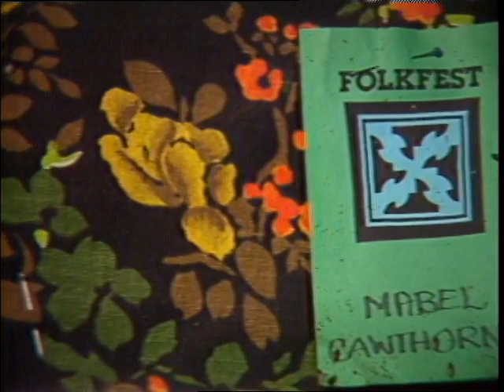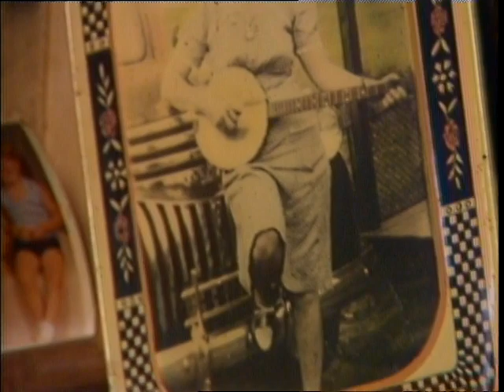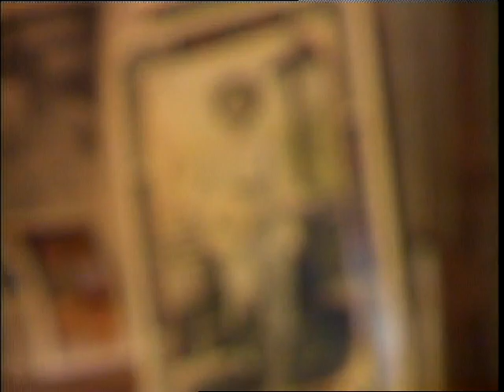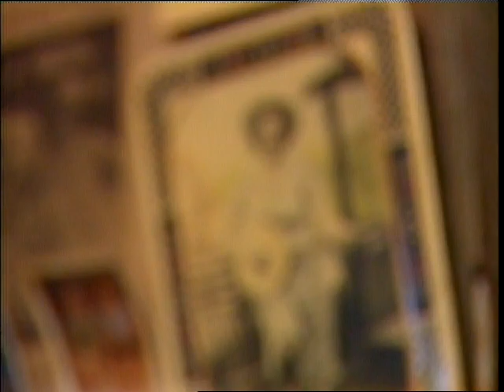Mabel Cawthorn, Part 1, Carnesville, Georgia, 1986 May 22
Video of Mabel Cawthorn at her home in Carnesville, Georgia on May 22, 1986, part 1 of 5. She performs old-time songs on banjo, including "Trouble in Mind" and "Shout Lulu". Between songs, she talks about the decorations, memorabilia, dolls and photographs that are in her house. The camera focuses on a photograph of Cawthorn in her early 40's, posing with a banjo. She speaks about playing the banjo as a young woman, at square dances and house dances. She explains that people would both square dance and buck dance at these gatherings. Cawthorn herself liked buck dancing, and husband gave her the nickname "Buck." As a young woman she worked in cotton mills in South Carolina. Cawthorn talks about the ornament that is on her banjo, a breast pin that belonged to her older sister. Cawthorn speaks about the Governor pardoning her for her conviction for selling marijuana. She speaks about her disposition, and her tendancy to be good to people. The interview concludes with Cawthorn performing a song on the piano.Metadata URL Object URL film : circa 20 minutesOriginal Collection:Georgia Folklore Collection, Walter J. Brown Media Archives and Peabody Awards Collection, University of Georgia Libraries, Athens, GeorgiaHolding Institution:Walter J. Brown Media Archives and Peabody Awards CollectionRights:￼